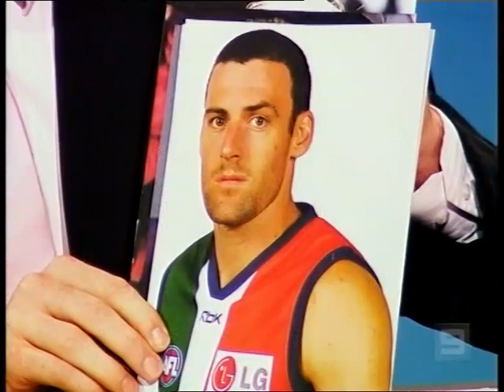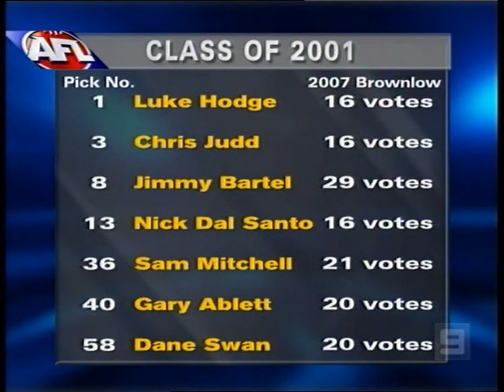AFL Grand Final Breakfast 2007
Had this DVD recording as a kid. Unseen for 15 years! Enjoy this rare recording!